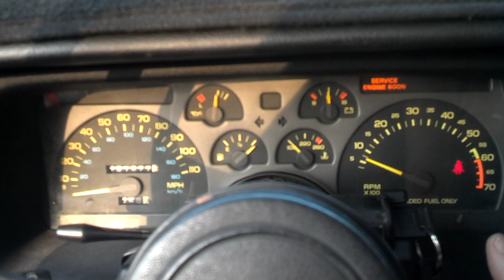Camaro Door Buzzer to Chime? Change?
Maybe I'm not the only one who finds the Chevy ignition buzzer annoying. If so, then just to let you guys know its a direct fit to install one from a later model camaro if you like the less shrill chime like i do,